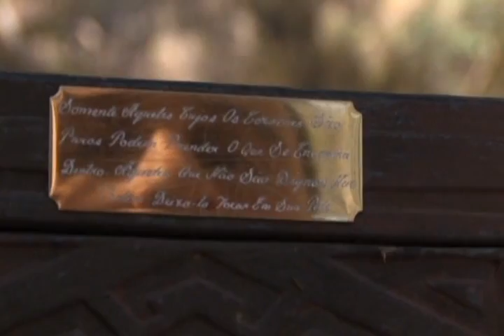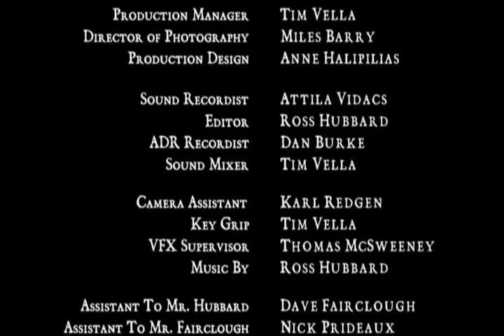Highlights of Matt Rolston in The Portuguese Jewel